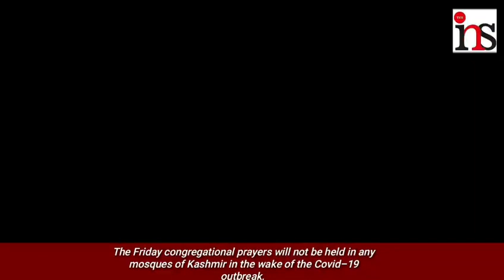The Friday congregational prayers not held in any mosques of Kashmir in the wake of the C-19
The Friday congregational prayers not held in any mosques of Kashmir in the wake of the Covid-19 outbreak,